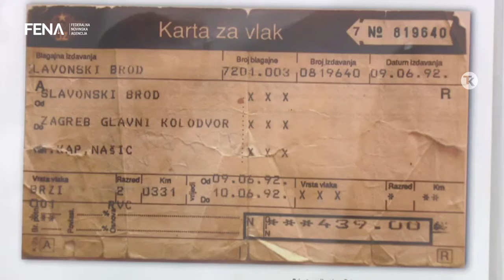U Tuzli otvorena izložba "Biti izbjeglica: Evropski narativ"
TUZLA, 9. aprila (FENA) - U Muzeju istočne Bosne u Tuzli danas je otvorena izložba "Biti izbjeglica: Evropski narativ" u okviru Programa Evropske Unije: Evropa za građane.